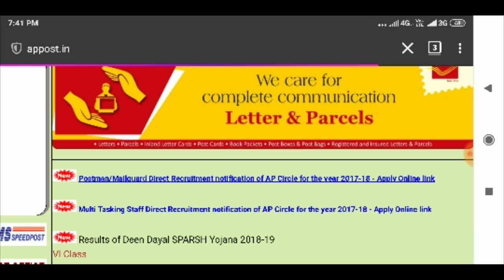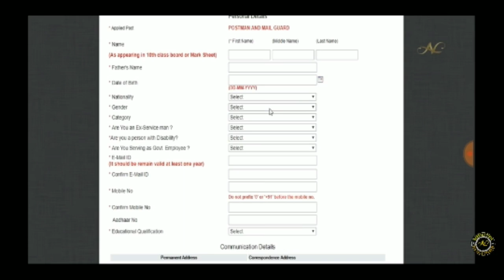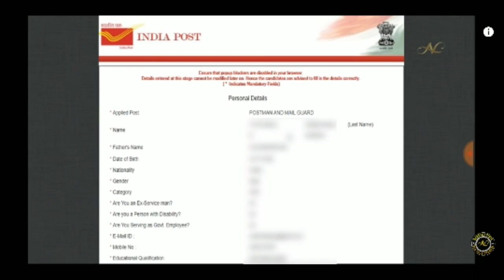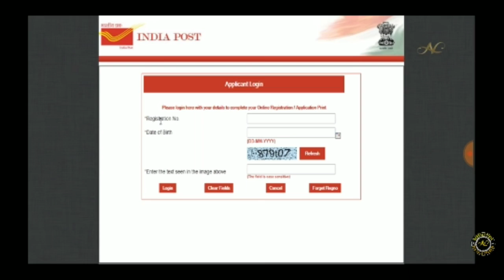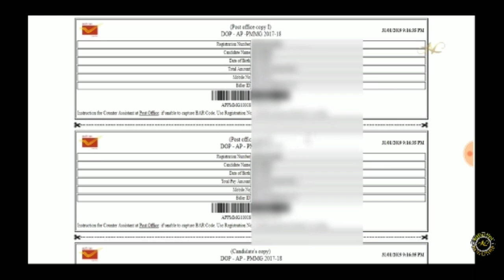AP POSTAL 2019 నోటిఫికేషన్ ! ఎలా అప్లై చేయాలి! ! పూర్తి వివరాలు మీకోసం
How to apply ap postal Jobs, ap postmen application apply,

ఏపీ postal requirements 2019 , ap postal jobs 2019,ap postal salary 21,700, ap postal notification 2019, ap postal syllabus, ap postal post's
ఏపీ DSC 2019 మెరిట్ జాబితా లాంటిది
DSC highest mark's, SGT 2019 highest mark's, school assistant mark's,

INTERMEDIATE — 1 A! FIRST YEAR PAPER BLUE PRINT!  MUST WATCH

AP, TS DSC 2019!  SUPREME COURT BREAKING NEWS  !  21/01

DSC corrections
20 — 01 — 2019!  AP DSC RESPONSE SHEET & ANSWERS

APDSC 2019 response sheet link🔗

SUPREME court లో   case వేశారు DSC లో SGT CANCEL అవ్వాలని

MATHEMATICS RATIO ! నిష్పత్తులు